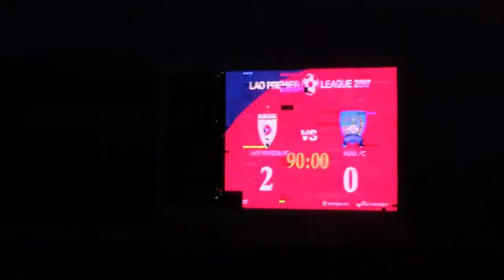NOUL 0 2 Lao Toyota fc 17 06 2017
Full Time
LAO TOYOTA FC 2-0 NOUL FC
GOALS BY:
KAZUO HOMMA (16'
PIYAPHONG (41')
17:00 PM @ NATIONAL STADIUM OF LAO (km16)